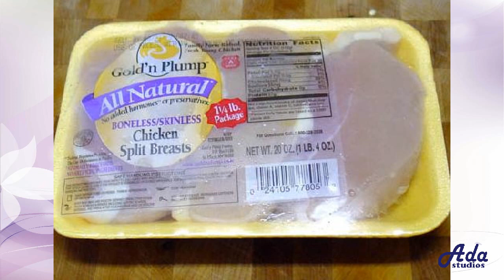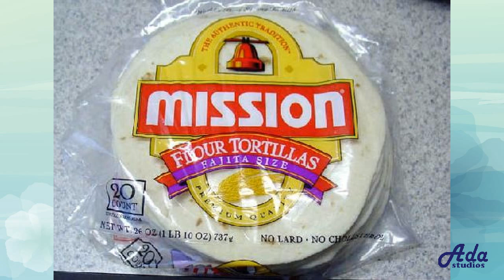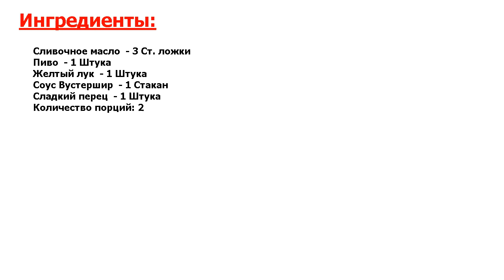★РЕСТОРАННОЕ БЛЮДО-★ ФАХИТАС С КУРИЦЕЙ ★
★Прелесть как вкусно! Вкусное блюдо техасско-мексиканской кухни●